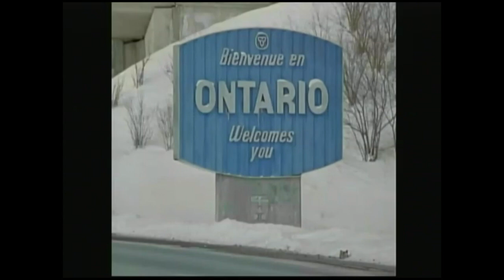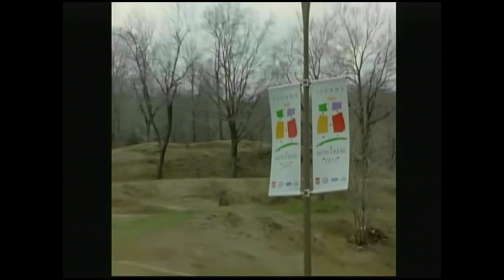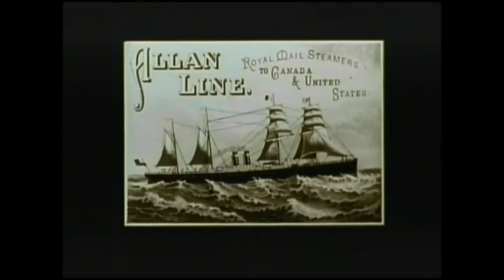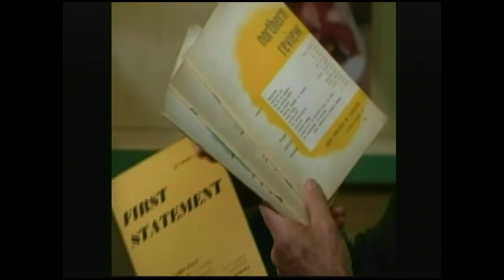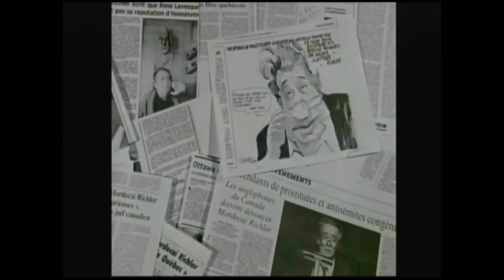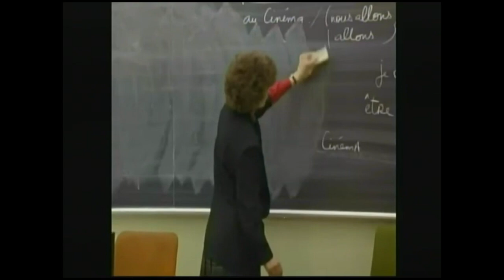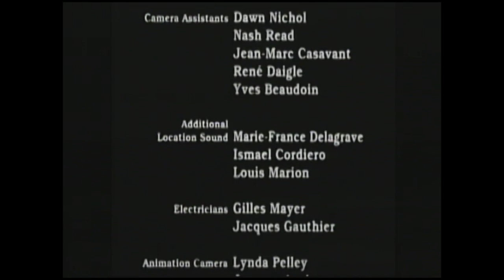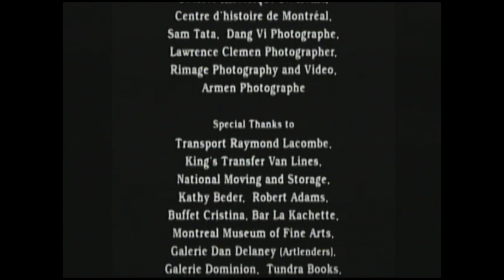The Rise and Fall of English Montreal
This documentary examines the exodus of anglophones from Montreal during the early 1990s.